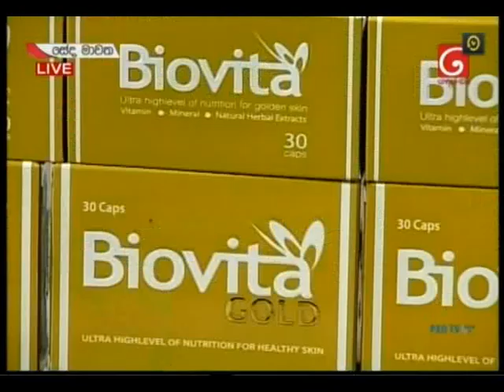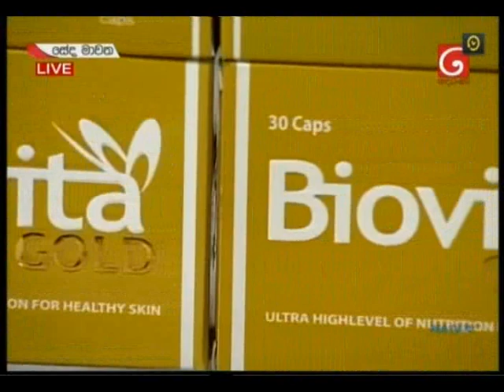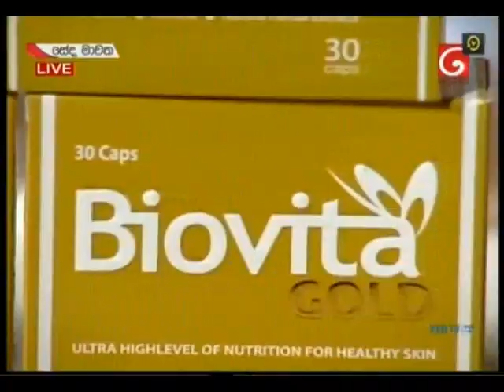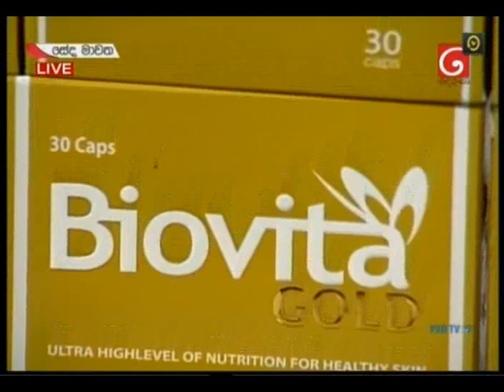Biovita with Dr.Sajani Perera @ tv derana 2018-09-05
Biovita with Dr.Sajani Perera @ tv derana 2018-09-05අයුෆාමා ඇන්ඩ් නියුට්‍රා පුද්ගලික සමාගම මා එලිය. ජාඇල-sri lanka t.p.0770 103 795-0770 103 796